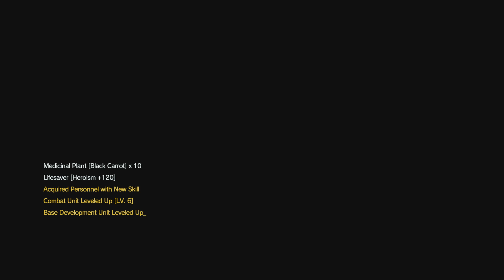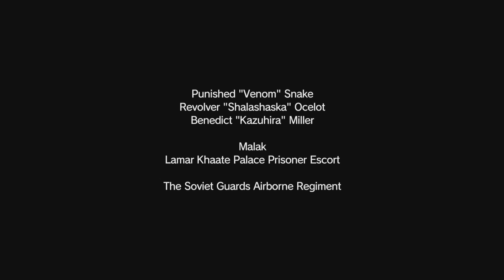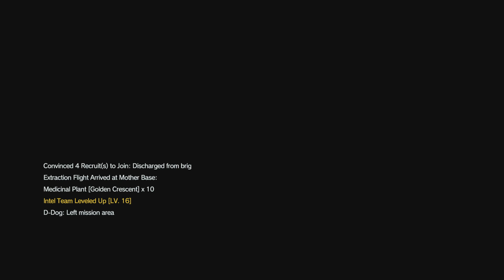METAL GEAR SOLID V: THE DEFINITIVE EXPERIENCE 8